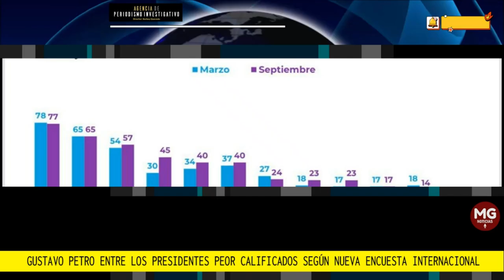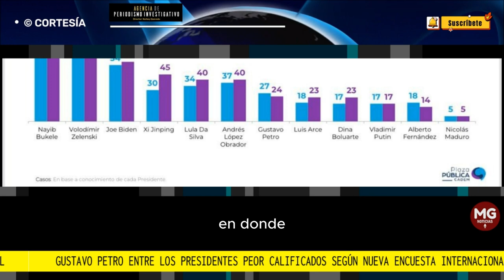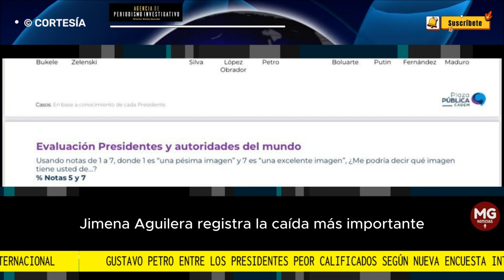📉 GUSTAVO PETRO ENTRE LOS PRESIDENTES PEOR CALIFICADOS EN ENCUESTA INTERNACIONAL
Con respecto al presidente Gustavo Petro la encuesta refleja una aceptación del 24% a nivel internacional reduciendo su aceptación, ya que en marzo de este año era del 27%.
AGENCIA DE PERIODISMO INVESTIGATIVO